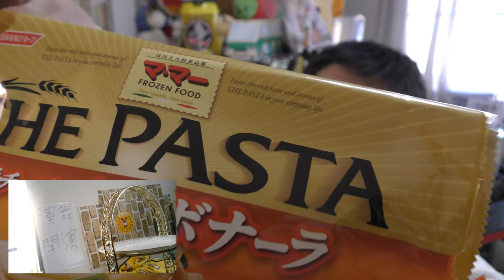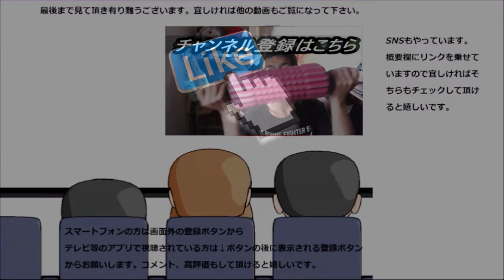マ・マー 四種チーズのカルボナーラを食べてみた。チーズが本当に濃厚！！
マ・マー　四種チーズのカルボナーラを食べてみました。四種も入っているだけあってチーズが本当に美味しいです！！
パスタ以外にも合いそうですね～
贈り物は此方まで↓
〒153-0042